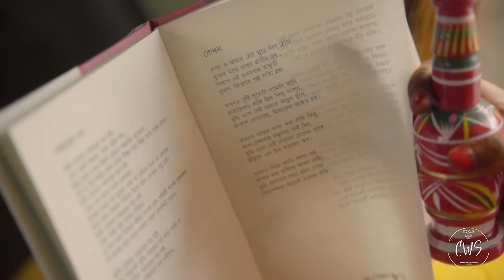Bengali Wedding Video 2021 | Kolkata Wedding Full Film Video | Srija X Surajit | CWS 4k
This summer 2021 we have brought to you the vibrance of colour and real bengali wedding. This is a typical intimate home wedding where you will find the flavour of home & bengali touch together in one timeline.The video will surely boost you up to the excitement of fantasising a real wedding in pure bengali home style.

A Souradeepta Chowdhury film
Stills by: CWS & team
Project Assigned by: CWS & Rockrulz Studio Pictures
Managed by: Soumita Guha
A Cws & Rockrulz Studio Pictures Presentation

About Souradeepta Chowdhury: Since 2012 Souradeepta Chowdhury started his journey of capturing wedding memories and thus CWS took place. CWS is a complete wedding collection by Souradeepta Chowdhury ( owner ) , under the association of Rockrulz Studio Pictures ( the company).  RSP is labelled with standard work of add shoot, music video, independent short film, and a complete wedding collection. The journey of being a wedding photographer team have been so gracious as we received immense love from our clients. Every techniques he applies n play with is to create something eye soothing. He tries to deliver different things to different clients in preference to their stories. He says “ I always try to deliver compact emotions through my work, so whenever they look back a smile with tears shall come together. In this way I become successful and remain in their memories “ . He further said “ there should be a unique & uniform creativity as I capture rituals n deep thoughts through my lense”. So his work will surely make you sit on edge till end. Any work that leaves smile on face is beautiful and hence he is a master creating that.

"PEOPLE BUILD WE CONCRETE"

Do Watch In 4K For Better Quality